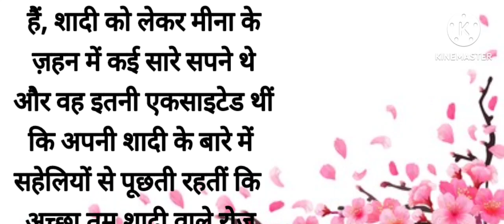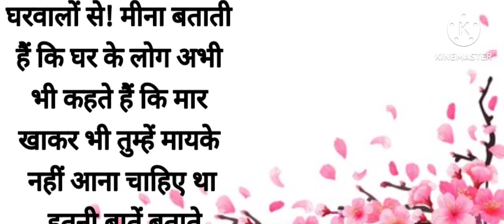शादी के सपने। एक बेटी की अप बीती दुख भरी कहानी।